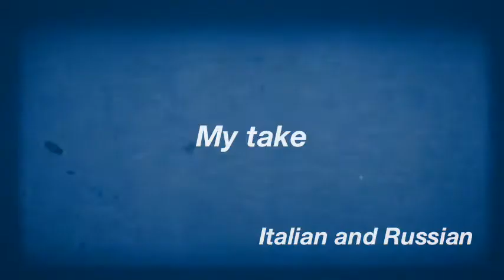My take by Italian and Russian